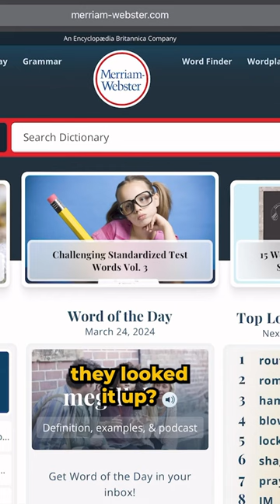Better Cello Words